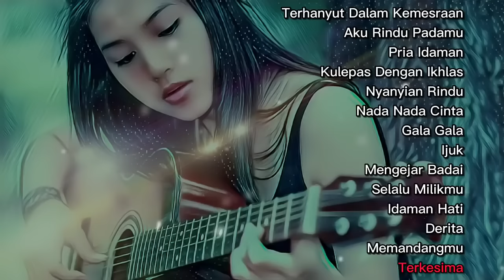Lagu Akustik Dangdut Versi Cewe Acoustic song of Dangdut • Female Version